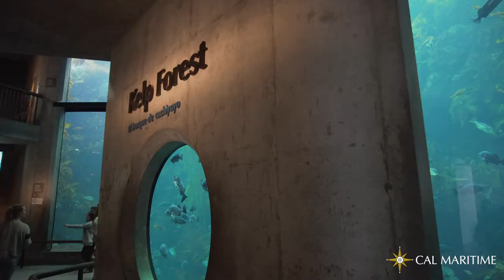Cal Maritime Alumnus Eric Quamen and the Monterey Bay Aquarium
Cal Maritime alumnus Eric Quamen talks about his role as Facilities Systems Manager at the world famous Monterey Bay Aquarium.